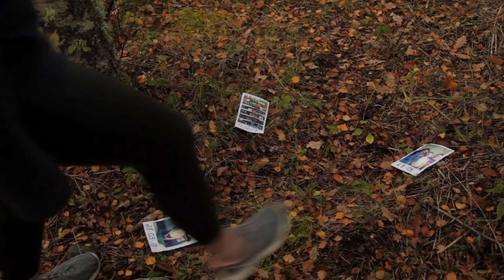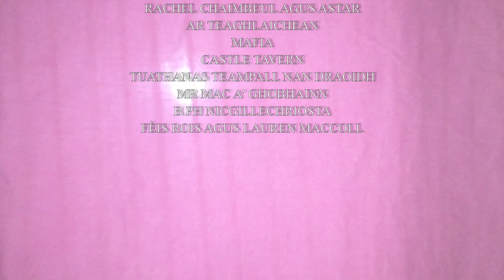Beathag | Millburn Academy